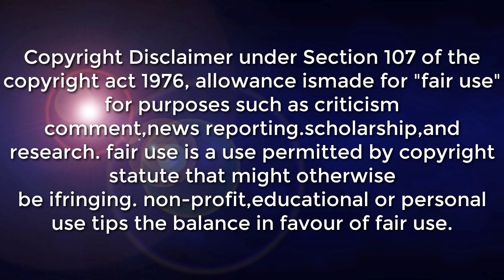WEATHER UPDATE TODAY | NOVERBER 26, MGA PAG ULAN AT SAMA NG PANAHON ALAMIN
SYNOPSIS: Shear Line affecting the eastern sections of Northern and Central Luzon. Intertropical Convergence Zone (ITCZ) affecting Palawan and Mindanao.

*Batanes, Cagayan, Apayao, Isabela, Aurora, Quezon, Camarines Norte, Camarines Sur, and Catanduanes Cloudy skies with scattered rainshowers and thunderstorms Shear Line Possible flash floods or landslides during moderate to at times heavy rains

*Davao Region, Palawan, Basilan, Sulu, and Tawi-Tawi Cloudy skies with scattered rainshowers and thunderstorms ITCZ Possible flash floods or landslides during moderate to at times heavy rains

*Ilocos Region and the rest of Cordillera Administrative Region, Cagayan Valley, and Central Luzon Partly cloudy to cloudy skies with isolated light rains Northeast Monsoon No significant impact

*Metro Manila and the rest of the country Partly cloudy to cloudy skies with isolated rainshowers or thunderstorms Localized Thunderstorm / ITCZ Possible flash floods or landslides during severe thunderstorms

DOST-PAGASA SITE
WINDY APPS
ZOOM EARTH